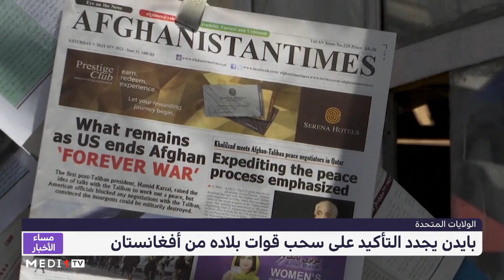الولايات المتحدة.. بايدن يجدد التأكيد على سحب قوات بلاده من أفغانستان